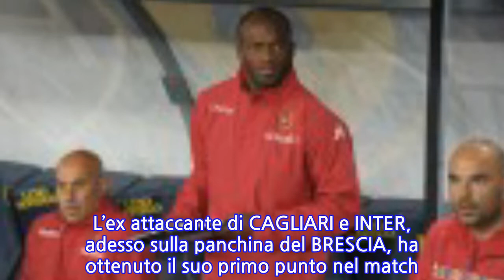Brescia-Perugia, Suazo: “C’è amarezza, dobbiamo crescere. Tonali? Ha una grande...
Un esordio amaro per David SUAZO.